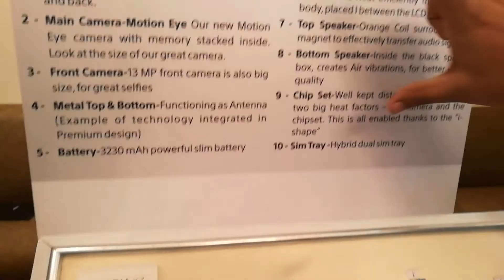Sony Xperia XZ Premium Blast kit - Inside look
So the video showcases the complete technical parts fitted inside the Sony Xperia XZ Premium.